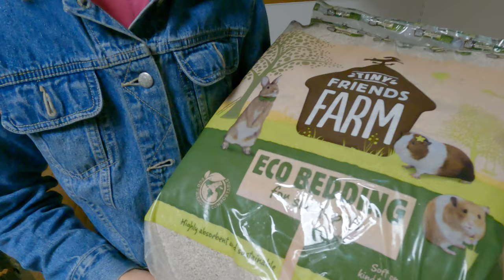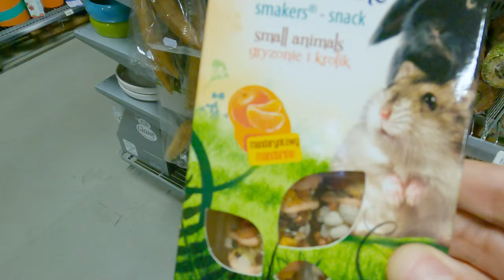Sveriges sötaste hamster Gizmo får ny bur.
Vi handlar nya saker till vår Hamster Gizmo. Vi städar hans bur och gör fint.